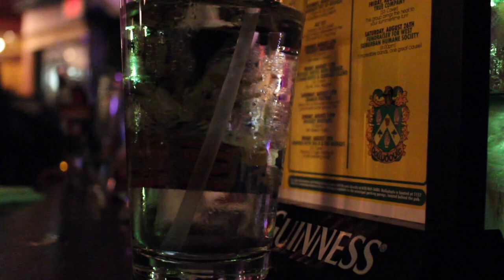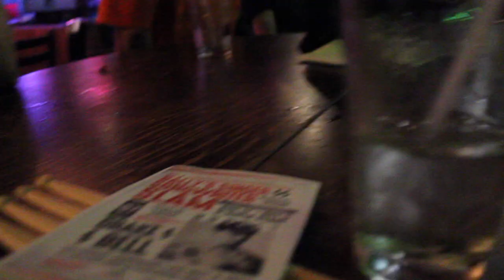HE GOT STUCK BETWEEN TWO BUILDINGS?! | Tripod On The Lawn Vlog #11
In today's video, Joe may or may not get stuck in an alleyway between two buildings, we compete in the first night of a competition to try to open for Drake Bell, and I attempt to teach my dog a new trick!

SOCIAL MEDIA INFO: @TripodOnTheLawn

Double Identity: @doubleidentityband (instagram) @doubleidentity_ (twitter) @di_band (snapchat) (Facebook) (website)